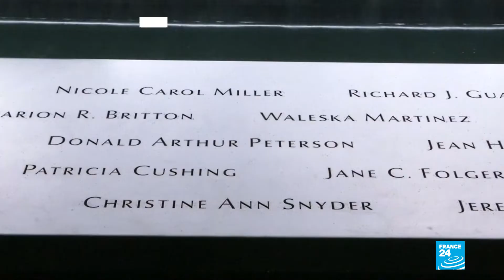EE.UU.: los neoyorquinos no olvidan el 11-S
Este 11 de septiembre de 2018, los familiares de más de 2.700 fallecidos recuerdan a sus seres queridos en los diferentes actos que tienen lugar en la ciudad de Nueva York. Pero 1.111 víctimas todavía no han sido identificadas. Sus familiares nunca han recibido ninguna confirmación de que sus seres queridos estuvieran entre los restos encontrados.